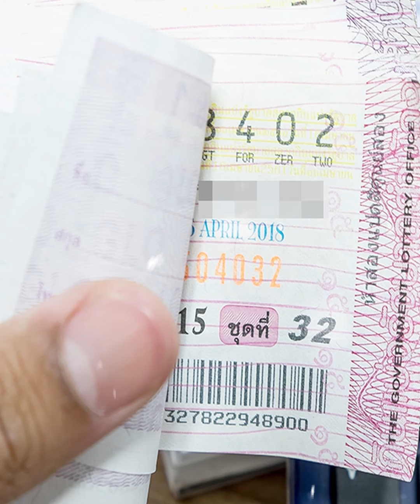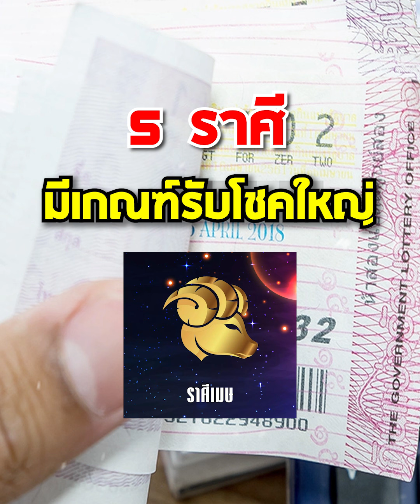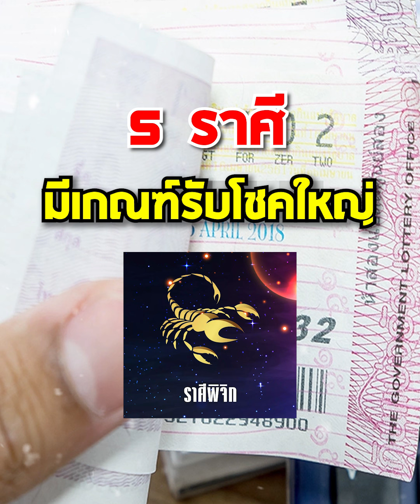5 ราศี ดวงการเงินรุ่ง มีเกณฑ์รับโชคใหญ่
5 ราศี ดวงการเงินรุ่ง มีเกณฑ์รับโชคใหญ่